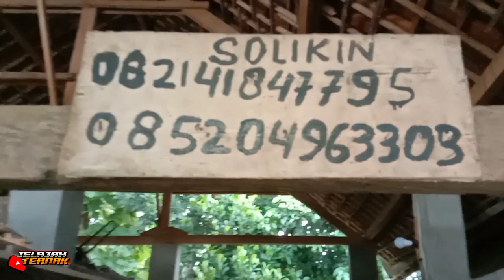EMO SAPI NOL POEL Damar Wulan Farm❗Siap Guncang Kontes Karawang🔥